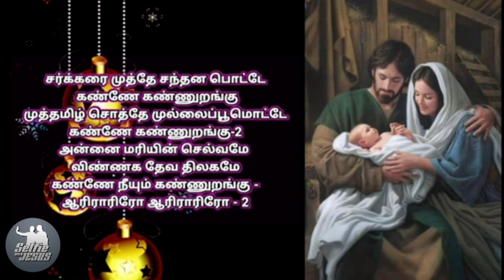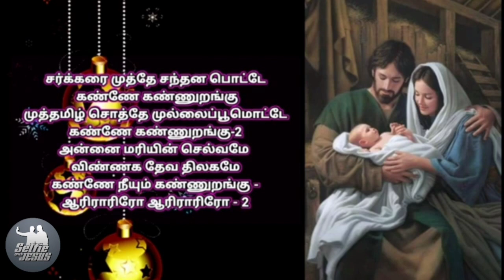சக்கர முத்தே சந்தன பொட்டு கண்ணே கண்ணுறங்கு/ sakarai muthea santhana/ christmas song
⫷⫷⫷⫷⫷⫷❤️ Welcome! Jesus is king of kings in the name of Jesus ❤️⫸⫸⫸⫸⫸⫸
Hello friends!
👉selfie with Jesus❤️
We hope you all are doing well by the Grace of God.
Our channel main purpose is to make viewers to know about the God and spreading the good news of the God.
👉Note😨:
These images/pictures and audio used in this video are used on social media/digital media by many persons/artists to make devotional some other useful purpose to the society, So we don’t know exactly who was created them.

© Dear Friends/Artists, if we were missed giving any credits or copyrights kindly contact us through email at 💯💯💯💯or at the YouTube private messaging system so that we will credit you happily and always for you.
✔Note🤝:
WE RUN THIS CHANNEL FOR SPRITUAL USE ONLY. SO PLEASE GIVE US A CHANCE TO GROW FORWARD.

Titles of our video🥰:
Alone whatsapp status christian
Alone whatsapp status new
Animated whatsapp status tamil
Animation whatsapp status
Animation whatsapp status tamil
Animated christian whatsapp status tamil
Christian songs
Jesus second coming whatsapp status

Tamil new song whatsapp status

Whatsapp status christian
Word whatsapp status